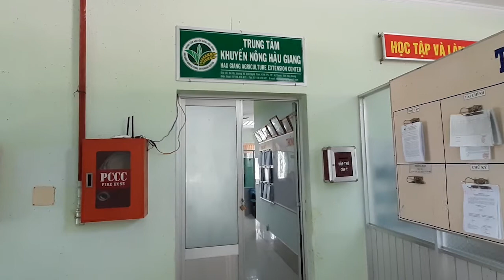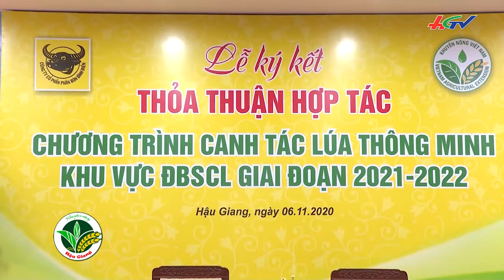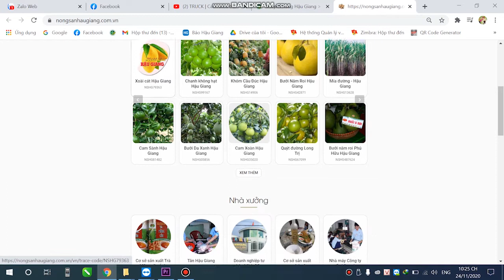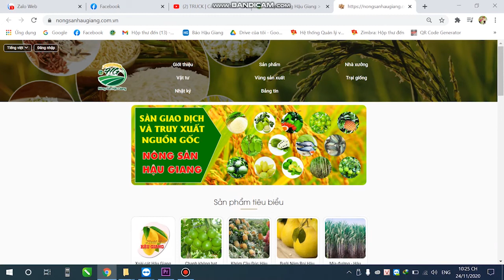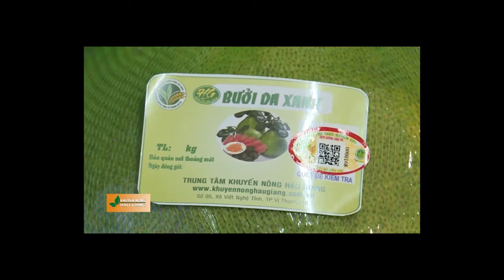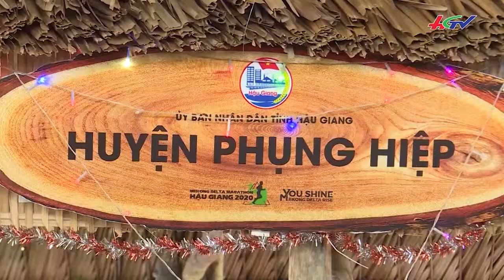Kết quả hoạt động Phòng Thông tin, Tư vấn và dịch vụ năm 2020